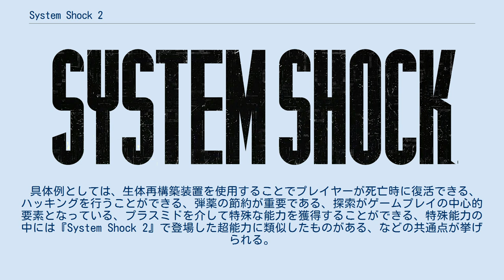System Shock 2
サイバーパンク・コンピュータゲーム
『System Shock 2』（システムショック2）は、PC用のFPS形式アクションRPGサバイバルホラーゲーム。
この作品はイラショナル・ゲームズとルッキンググラス・スタジオによって共同開発され、ケン・レヴィンがゲームデザインを担当した。
 当初、既存のゲームの続編ではなく独立したひとつのタイトルとして構想されていたこの作品は、制作の中途で1994年発売のPC用ゲーム、『System Shock』の続編となるようストーリー展開を変更された。
この方針転換は、『System Shock』フランチャイズの権利を有するエレクトロニック・アーツが販売元として契約を結んだ際にもたらされた。
 このゲームの物語はサイバーパンクの世界観で表現された2114年を舞台に、ある恒星間宇宙船の内部で展開される。
プレイヤーはひとりの兵士となり、宇宙船内部を壊滅状態に陥れた遺伝子変異体の拡散を食い止めるための任務に直面することになる。
前作『System Shock』と同じく、一人称視点での戦闘と探索がゲームプレイの中心となっているが、ロールプレイングゲーム（以下RPG）の要素も内包されており、プレイヤーは自身の能力と特性を開発・成長させることができる。
開発できる能力にはハッキング能力や超能力が含まれる。
 このゲームは当初、マイクロソフト ウィンドウズ用のソフトとして1999年8月に発売され、好意的な評価を得たが、売り上げは予想を下回るものだった。
今日、多くの批評家がこの作品は後発のゲーム、とくにファーストパーソン・シューティングゲーム（以下FPS）のデザインに多大な影響をもたらした作品であり、時代の先を行く先進的なゲームだったと考えている。
いくつかの「史上最高のゲーム」リストで名前を挙げられてきた。
2007年、イラショナル・ゲームズは『System Shock』シリーズの精神的続編である『BioShock』を発売し、批評家から絶賛されるとともに好調な販売を記録した。
ルッキンググラス・スタジオの閉鎖にともない、本作の知的財産権は長きにわたって宙に浮いた状態となっていたが、2013年にナイトダイブ・スタジオが『System Shock』フランチャイズの権利を取得し、OS X・Linux環境を含む最新のPC環境に対応させて販売することとなった。
2015年12月、アザーサイド・エンターテインメントは続編となる『System Shock 3』の制作に当たって権利者であるナイトダイブ・スタジオから許諾を得たことを発表した。
 前作『System Shock』と同様に、ゲームプレイではアクションRPGとサバイバルホラーというふたつのジャンルが融合している。
開発者はこのゲームプレイ設計を実現するため、一般的なFPSのゲームプレイ体験に、キャラクターのカスタマイズと成長システムというRPGの象徴的要素を組み込んだ。
プレイヤーは格闘、もしくは銃器類を駆使して敵を倒して行くことになるが、RPG的システムを利用して戦闘に役立つ能力を開発することもできる。
操作画面は一人称視点であり、画面上には情報を補完するHUDが表示される。
HUD上ではキャラクターと使用武器の状態、地図、およびドラッグ・アンド・ドロップで操作できる所持アイテムの一覧表を見ることができる。
 物語の背景は、ゲームの進行とともにプレイヤーが音声ログを入手するか、死者の亡霊と遭遇することで徐々に明らかになって行く。
ゲームの導入部でプレイヤーは、UNN (Unified National Nominate) という架空の軍事組織の軍種からひとつを選択して兵士としてのキャリアを開始することになる。
プレイヤーは選択した軍種に応じて、特定の能力ボーナス一式を本編開始前に与えられるが、本編開始後は選択した軍種にかかわらず任意の能力を選択して強化することができる。
海兵隊員は兵器のとり扱い能力に関するボーナスを得る。
海軍士官は武器修理とハッキングに熟練している。
OSA局員にはいくつかの基礎的な超能力が与えられる。
 プレイヤーが能力を強化するためには「サイバー・モジュール」が必要になる。
「サイバー・モジュール」は、船内の探索などによって目標を達成した際に報酬として与えられ、「サイバー...